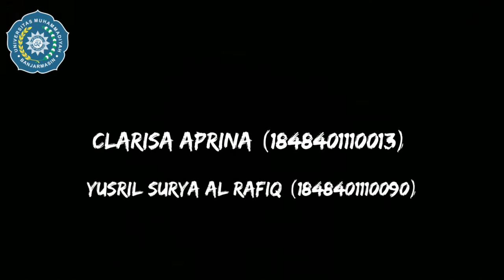Video Edukasi : Cara Penggunaan Obat Salep Mata dan Obat Tetes Telinga.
Dibuat oleh :
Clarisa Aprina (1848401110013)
Yusril Surya Al Rafiq (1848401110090)